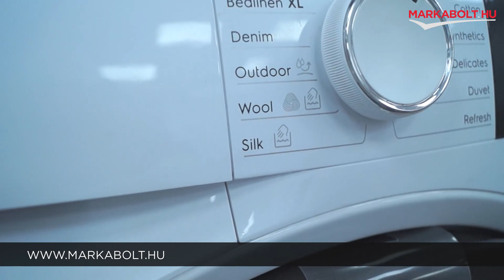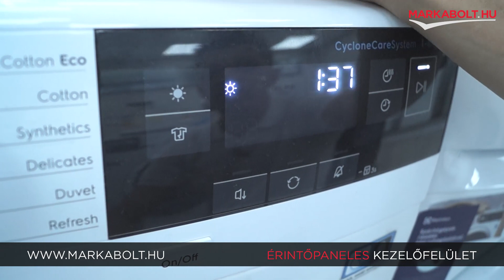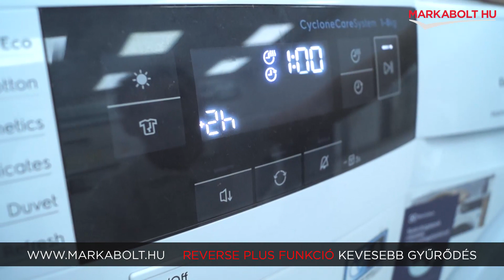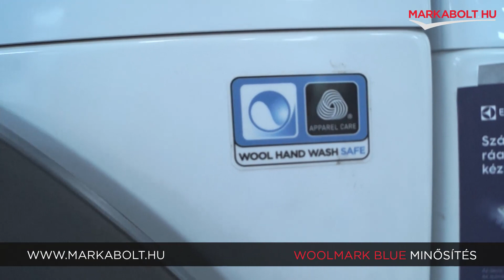Electrolux EW9H378S szárítógép – Márkabolt.hu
Az Electrolux EW9H378S szárítógép a legújabb technológiát és innovációt kínálja a szárítás terén. Ez a hőszivattyús technológiával rendelkező szárítógép energiabesorolását tekintve az A+++ kategóriába tartozik, így a legenergiatakarékosabb választás.

Az EW9H378S szárítógép töltetkapacitása 8 kg, lehetővé téve nagyobb mennyiségű ruha hatékony szárítását egy ciklusban.

A GentleCare, SensiCare, és DelicateCare rendszernek köszönhetően a szárítógép kíméli az anyagokat, és a ruháid mindig tökéletesen szárazak és puha tapintásúak lesznek. A CycloneCare technológia pedig segít optimalizálni a szárítási folyamatot, hogy ruháid minél gyorsabban megszáradjanak.

A közepes LED kijelző és a belső világítás könnyű olvashatóságot és egyszerű kezelést biztosítanak. Ezzel a szárítógéppel minden ruhadarab tökéletesen megszárad, miközben energiát és időt takarítasz meg.

Az Electrolux EW9H378S szárítógép egy igazi kiváló minőségű és innovatív választás, amely valódi értéket nyújt a mindennapi életben.

🛒 Élethű vásárlás
Márkabolt.hu